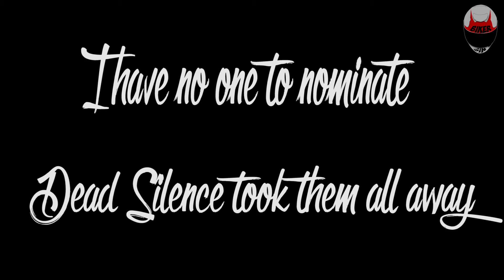Life Vlog 17 - Game of 4's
Everyone blame I'm Dead Silence for killing this Vlog.
That is All